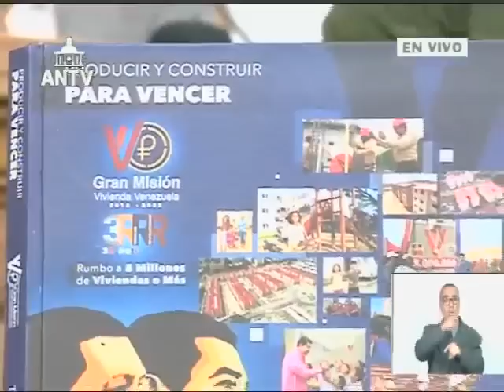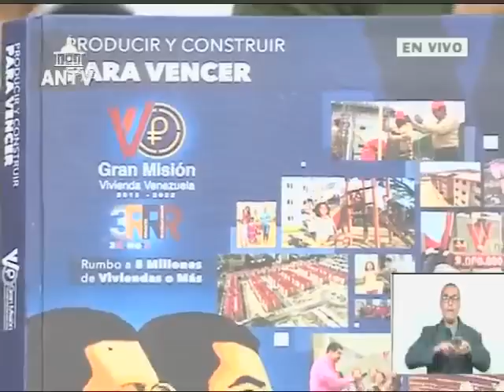Asamblea Nacional, 27 de abril de 2023, sesión completa, sancionan Ley de Extinción de Dominio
PUntos tratados: Acuerdo con motivo a celebrarse el 30 de abril, el 12° Aniversario de la Gran Misión Vivienda Venezuela. Acuerdo en Ocasión de celebrarse el 25 de abril, el Día del Ajedrez Escolar en Venezuela. Sancionan Ley Orgánica de Extinción de Dominio tras aprobarse en segunda discusión.

USDT o Bitcoin (BEP20): 0xef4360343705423a24119205eeb1de2a10fd23f4

USDT (TRC20): TQJB86JZjF5Kt1C7f322aax4iyD6x65UcV

Petros: PFfDUW3cj1WD7cUPYg9MK2EtgG5nUgVzuc